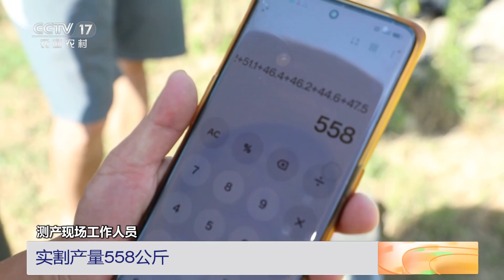[三农长短说]早稻开镰啦 江西吉安 早稻新品种 减肥增产一步搞定|农业致富经 Agriculture And Farming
早稻开镰啦·江西吉安：早稻新品种，减肥增产一步搞定。